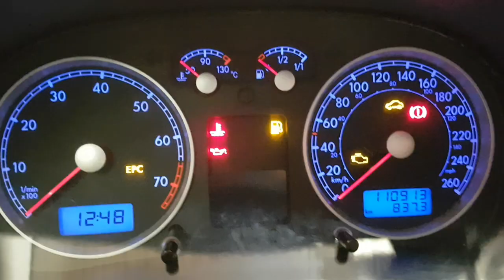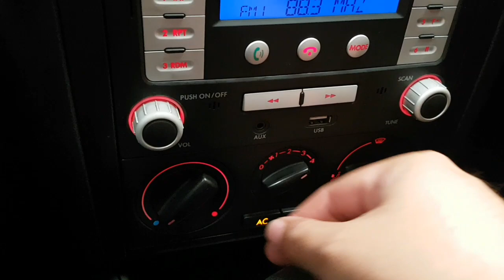VOLKSWAGEN JETTA A4 TRENDLINE 2010 *** VENDIDO ***